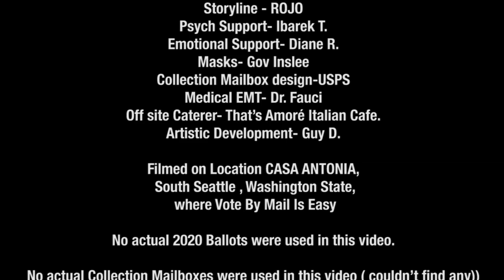VOTE MAIL IS EASY at CASA_ANTONIA- from The GARDEN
Walking out to the Garden at Casa Antonia in South Seattle our couple of registered voters find a Collection Mailbox right next to 'Our Mermaid of the Clamshell'
What a nice garden and what an Easy Way to Securely Vote by Mail

Wow that was Easy to Vote by Mail. We hope the whole country comes together by Voting by Mail or otherwise. As usual we are non political, non partisan . Just trying to get all folks out to vote the Easy Way. No actual USPS Mailboxes were used. No 2020 ballots were used. Hope you enjoy our other short videos in this series. Please Vote. Love, Brogan from Seattle